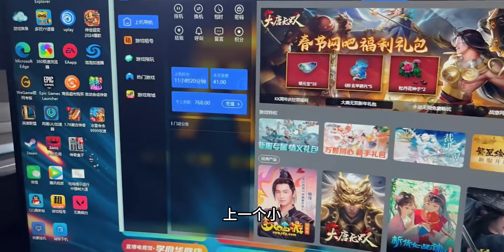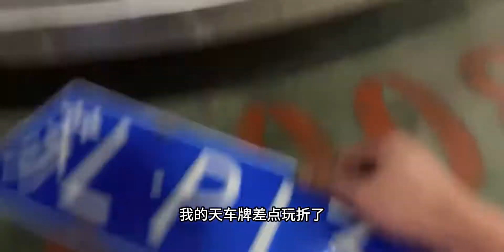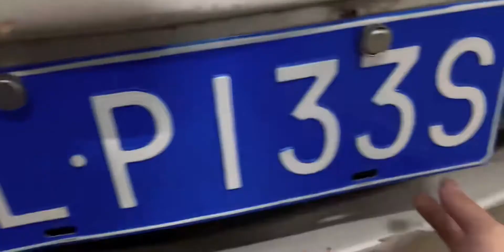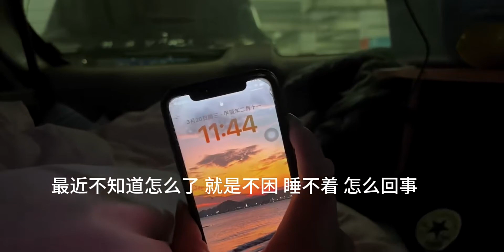最近网吧通宵自律越来越有精神了 不到中午根本睡不着了网吧 自律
晚风,随手记录我的生活碎片,生活记录,自律,工作,生活万花筒10.0 生活在春天里